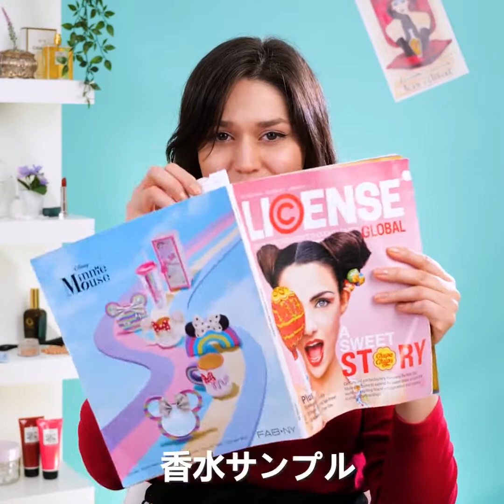予想外の美容のハック28選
タイムスタンプ：
00:04 ショッキングな美容のハック
02:43 髪の成長を促進する方法
04:38 DIYの眉毛用のジェル
06:45 便利なヘアエクステンションのハック
08:52 つけまつげの手入れの仕方
09:44 DIYの顔面用のシートパック